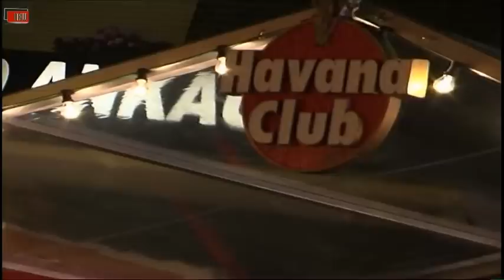Monatsrückblick September 2011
Wir schauen zurück auf den Monat September.
Das Klingenbad wurde neu eröffnet, auf der Haaner Kirmes war wieder was los und es gab viele bunte Lichter zur Lichternacht in Solingen.
Das alles aus einer etwas anderen Sicht!